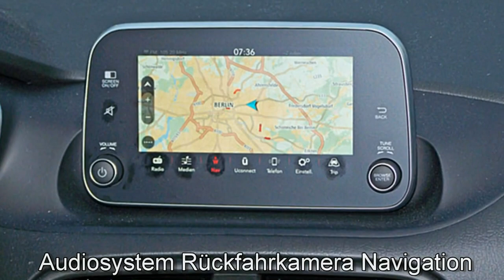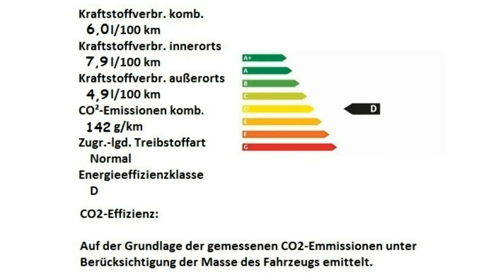Fiat Tipo 5 Türer MY18 Motor Village Berlin jetzt Stell.